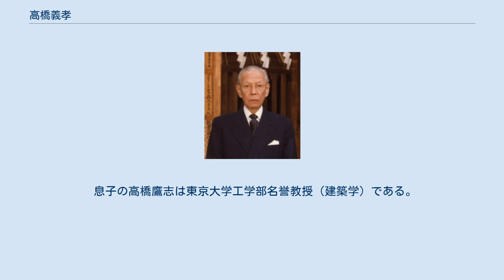高橋義孝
1982年 高橋 義孝（たかはし よしたか、1913年3月27日 - 1995年7月21日）は、日本のドイツ文学者、評論家、随筆家。
文壇関係者からは名前を音読みして「たかはし ぎこう」と称される場合もある。
 東京府東京市神田区生まれ。
錦華尋常小学校、第二東京市立中学校（現東京都立上野高等学校）で福田恆存と同級。
旧制高知高等学校を経て、1935年、東京帝国大学独文科卒業。
 大学院に進学するが1936年卒業、1937年よりフンボルト財団給費生としてベルリン大学へ留学。
1938年、ケルン大学へ移りドイツ文学を学ぶ。
1939年、帰国し、東京の旧制府立高等学校教授となり、翻訳のほか文芸評論を発表した。
 1944年、陸軍科学学校教授としてドイツ語を教える。
第二次世界大戦中はナチスの紹介をした。
戦後もマルクス主義の文学理論を批判した。
 1947年に北海道大学法文学部助教授となるも、北海道が東京からはるか離れた僻地であることに嫌気が差して1948年に退官、執筆に専念するが、1950年、九州大学助教授に任命され、1954年、教授。
1961年、「文学研究の諸問題」で東京大学文学博士号を授与される。
 1968年、ベルリン大学客員教授。
1970年、九大を辞任。
1973年、名古屋大学教授となり、1976年に定年退官し桐朋学園短期大学名誉教授として週1回教えた。
 教授時代は終始一貫して東京の自宅を動かず、九大時代は最初は国鉄の寝台車で、のちにジェット機で東京との間を往復し「ジェット教授」と呼ばれ、名古屋へも新幹線で通勤した。
 1955年、『森鴎外』で第6回読売文学賞（文芸評論賞）。
マン、フロイト、ゲーテなどの訳書も多い。
 師は内田百閒と尾崎士郎。
弟子に山口瞳がいる。
百閒の愛猫ノラが失踪した際、酒に酔って「今頃は三味線の胴と化してますよ」と電話を入れた事が逆鱗に触れ、しばらく出入り差し止めとなった（電話の件は、百閒の『ノラや』にも登場する）。
 また、子供の頃から相撲好きで、1964年、横綱審議委員会委員、1981年には委員長になった。
江戸っ子をもって任じ、洒脱な随筆を数多く刊行、蝶ネクタイがトレードマークだった。
 息子の高橋鷹志は東京大学名誉教授（工学部、建築学）である。